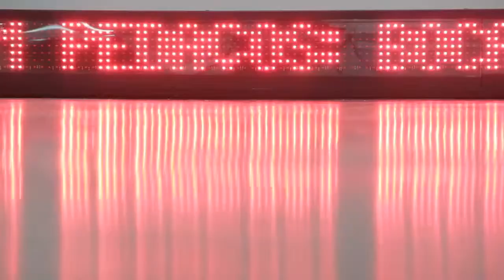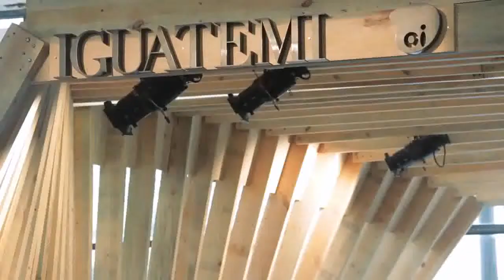SP Arte 2014 Iguatemi Views